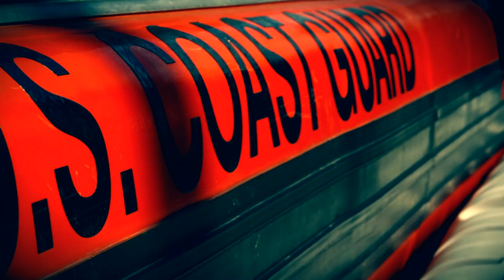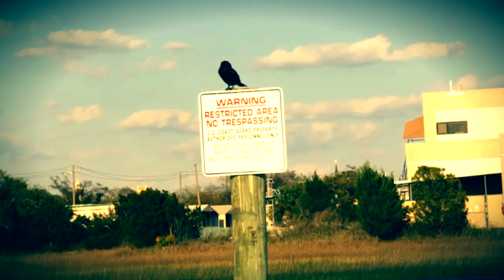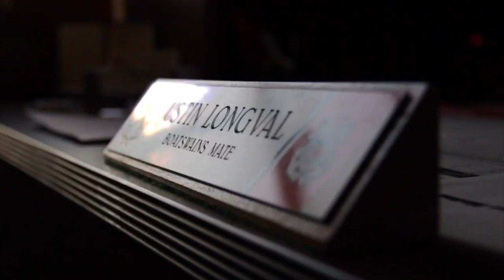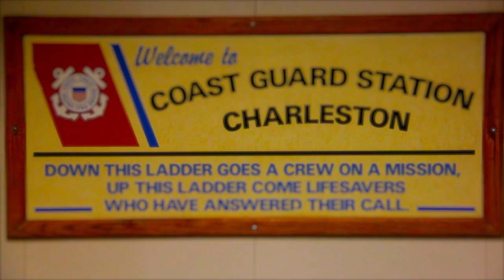USCG Station Charleston